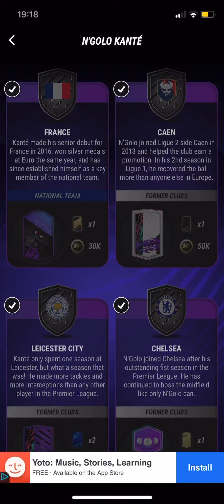How to do kante sbcs madfut